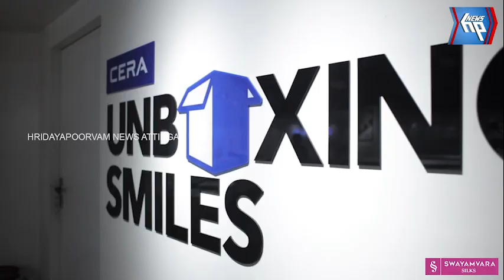ഭാരതീമംഗലം ഭഗവതി ക്ഷേത്രത്തിലെ സമൂഹ പൊങ്കാല